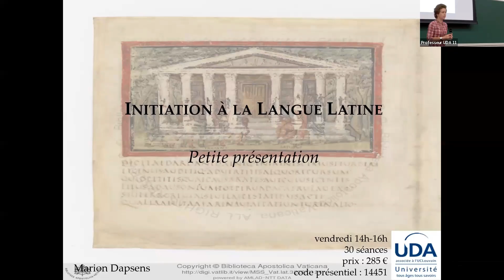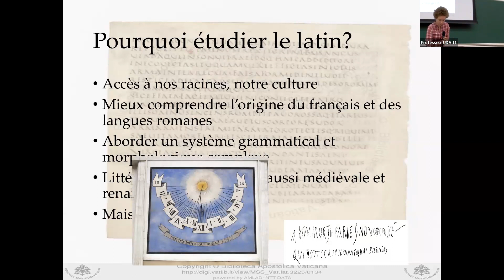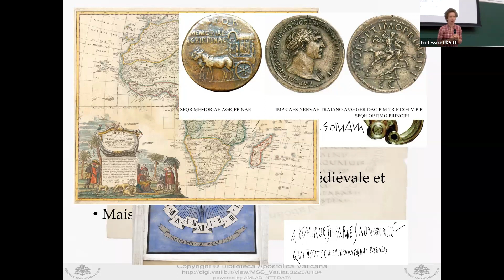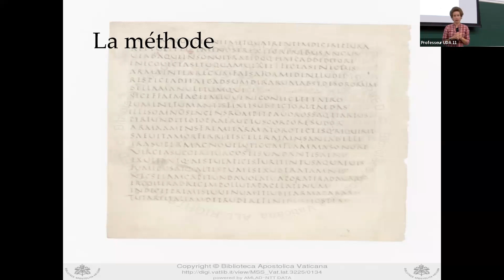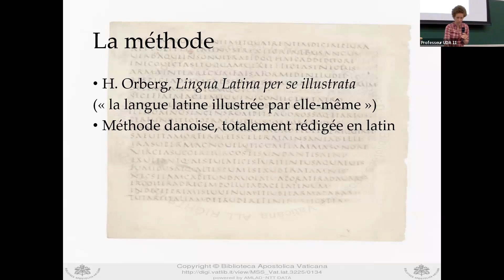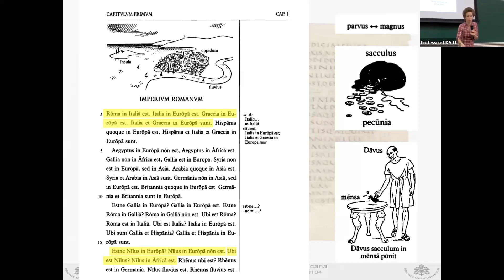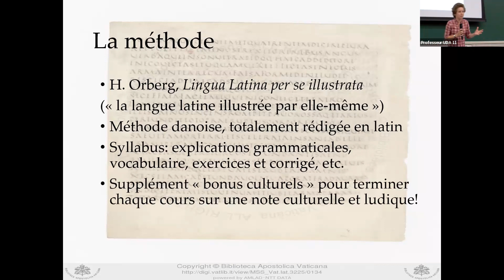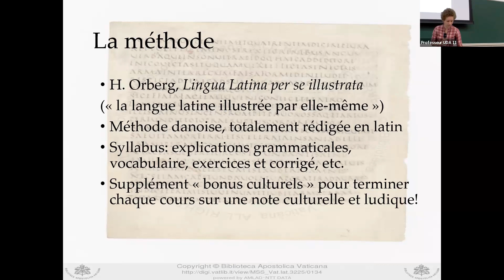UDA - Semaine d'activités ouvertes - Latin (Marion Dapsens)